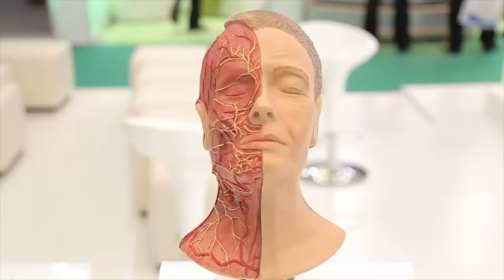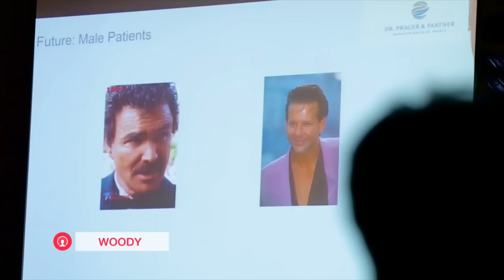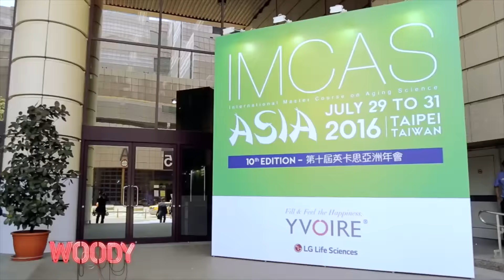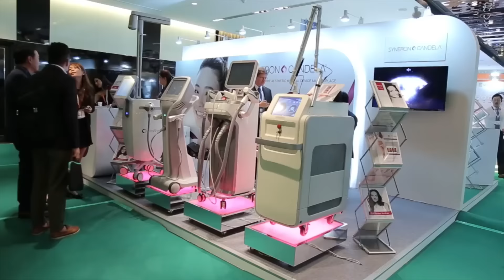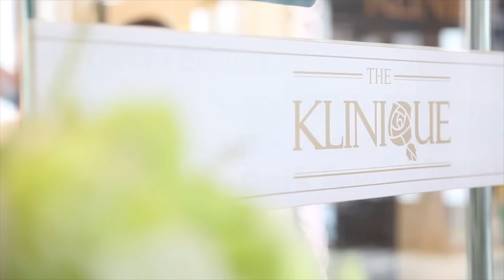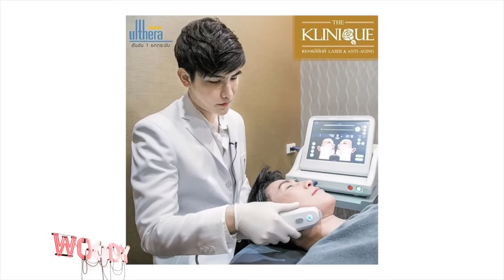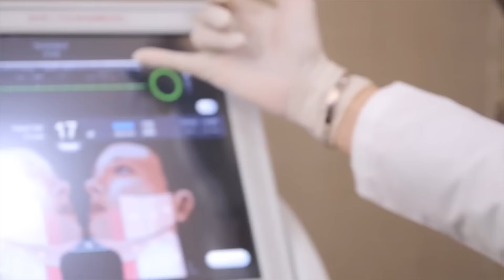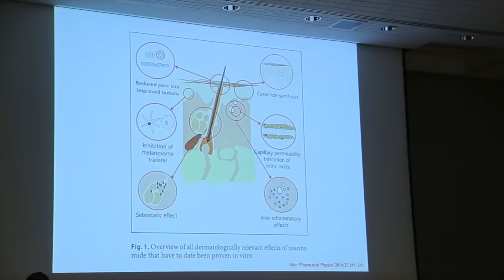วู้ดดี้ อัพเดตนวัตกรรมทำหน้าเด็ก